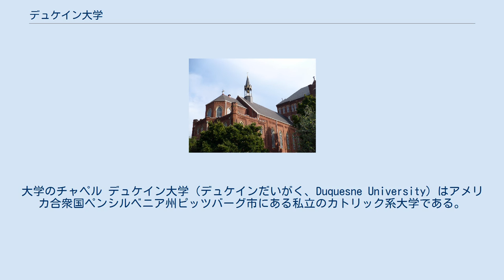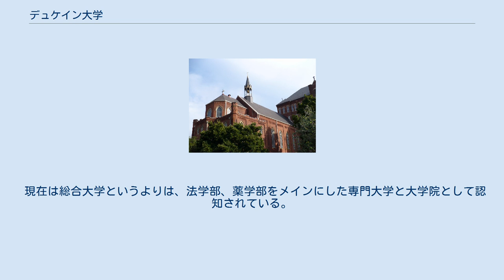デュケイン大学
大学のチャペル デュケイン大学（デュケインだいがく、Duquesne University）はアメリカ合衆国ペンシルベニア州ピッツバーグ市にある私立のカトリック系大学である。
現地では大学というより、大学院が有名である。
 ピッツ砦のあった岸壁はダウンタウンに隣接し、その岸壁の上にある教会を母体に1878年にPittsburgh Catholic College of the Holy Ghostという名前で開学。
講師陣7名、生徒数40名という小さい所帯でスタートした大学は、現在は学術分野別の10のカレッジの集合体であるユニバーシティーに成長し、8000名の学生を有すまでに拡大した。
 特徴は法学、薬学専攻が主流なので学生構成はおおよそ学部生4:大学院生6で大学院の方が大きい。
職員の構成は官民からの研究者がおおいせいで、学部3：大学院7の構成である。
 医師や法曹が男性の特権職であった時代、はじめて女性に法学部が門を開いたことで有名である。
 多数のカレッジやユニバーシティーが集まっているピッツバーグにおいて、デュケイン大学の法学部と薬学部は特に有名である。
また、1980年代には現象学理論の研究を本場オランダからアメリカに持ち込み、近隣の他大学の生徒にも授業を公開して人気を得た。
その後ピッツバーグ大学でも現象学理論の各種講座が常設され、ピッツバーグ大学とデュケイン大学の生徒が頻繁に行き交うようになった。
 学部の授業は入門レベルは他大学とあまり変わらないが、基本は20名以下の少人数クラスである。
 大学院は更に小さいグループで、研究テーマ毎に専任教員が担当する授業形式と官民からの委託研究を軸にした研究参加による学習がメインとなる。
 少人数制は講師陣の人数が増え、質の確保と人件費に難ありとしてペンシルベニアの多くの大学で80年代から90年代に減る傾向となり、ピッツバーグ大学は大型クラスの運営に成功し、大型総合大学として成功した。
一方デュケイン大学では運営方針がまとまらず、80年代後半から90年代前半に学部ではどっちつかずの運営であり、当時普及寸前のコンピューター関連の講座をマンモス大学並に定員を増やしたことがあるが、力を入れていたネクスト社やApple社製の技術と他の汎用技術のバランスが後の時勢と合わなかったこともあり、卒業生の求人に悪しき影響をだし学部全体の格付けもピッツバーグ大学の下に落ちるという結果を招いた。
また、研究分野が近隣のカーネギーメロン大学（コンピューターサイエンス、物理、化学、MBA）、ピッツバーグ大学（医学、化学、心理、言語、MBA）、ラ・ローシュ大学（哲学、芸術、臨床心理、少人数クラス）、チャタム大学（文系全般、教育、宗教、少人数クラス）などの得意分野と重複していたことも、何処に重点を置いて優秀な生徒と講師を確保するべきか判断ができなくなる要素であった。
 改革は、法学部と薬学出身者の多いメロン財閥系のメロン銀行やバイエルン製薬がスポンサーに入り、1994年頃から大学の建て直しをはかり、不要な学部や講座の統廃合を行い、近隣の大学の得意と重複する分野への経費や施設の割当を減らし、一方で法学部・薬学部を充実。
特に薬学部の薬理学や基礎医学等の研究機器施設の充実振りは全米一と表彰されるまでに資金投入した。
そして少人数クラスに第一線研究者が講師という運営が人気となり、約十年を経てカーネギーメロン大学の次にランクされるまでに回復した。
 現在は総合大学というよりは、法学部、薬学部をメインにした専門大学と大学院として認知されている。